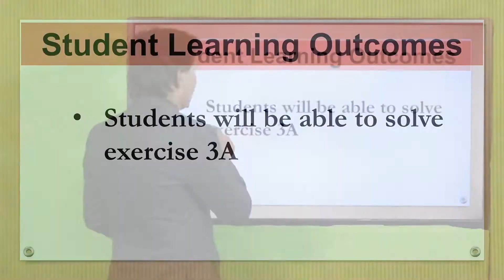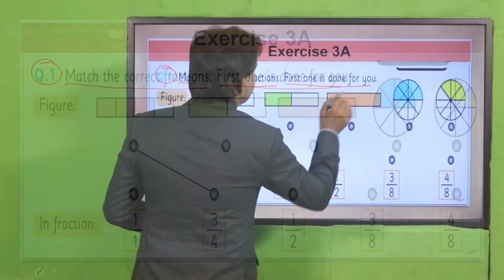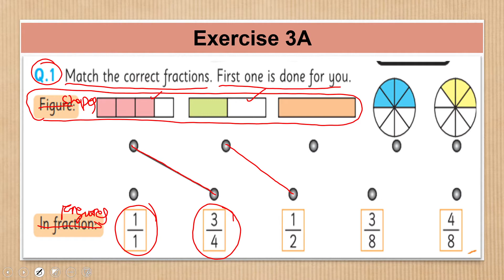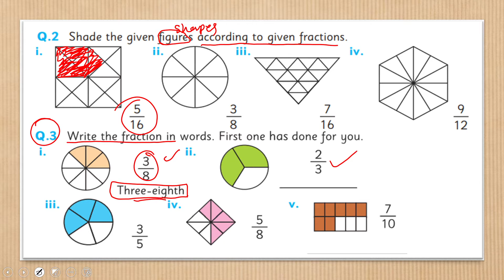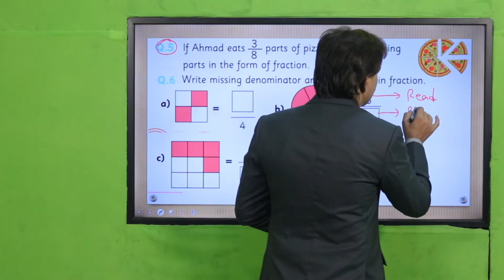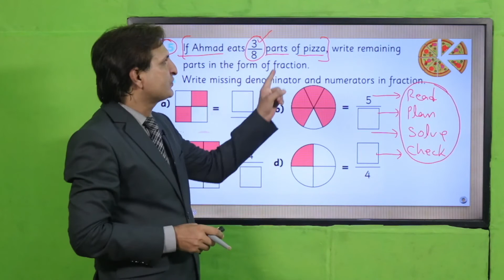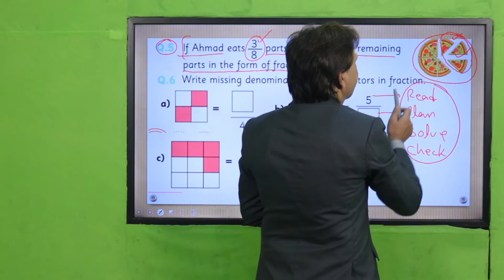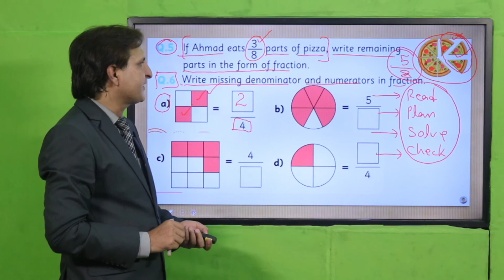Math Grade 3 Unit 3 Lecture 2 || SNC 2020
• Solve exercise 3a
Independently

1. PowerPoint Presentation

2. Lesson Plan

3. solutions